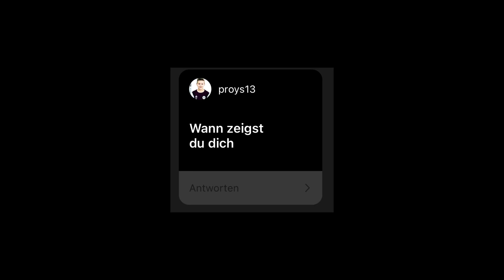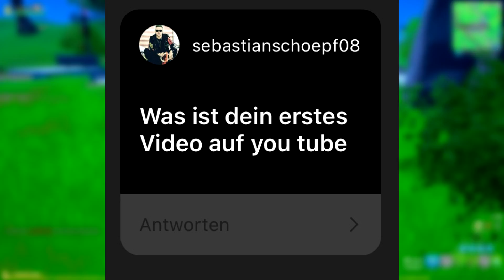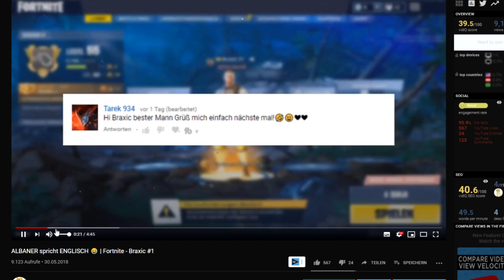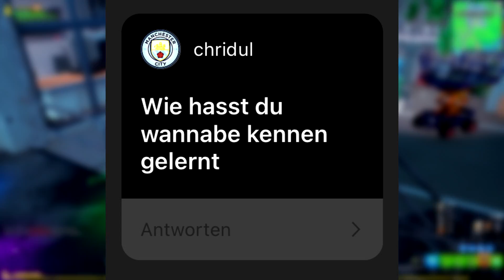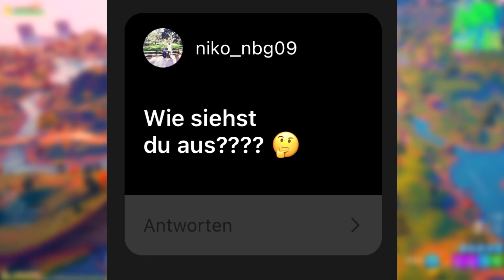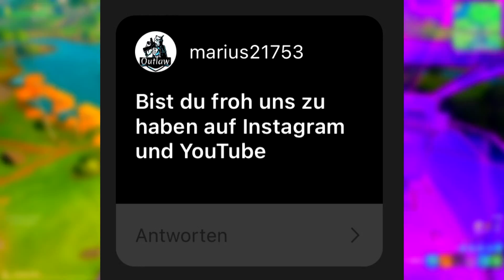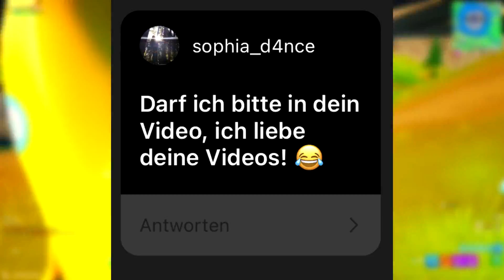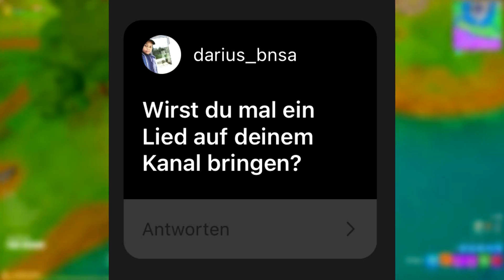BRAXIC ZEIGT SICH!? 😱 (ALLE HABEN GEFRAGT) in Fortnite Deutsch